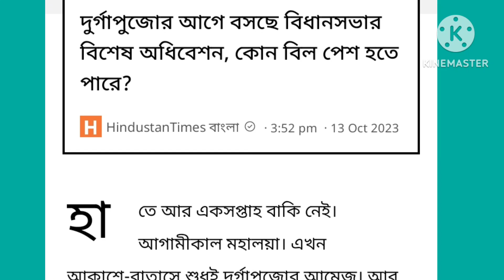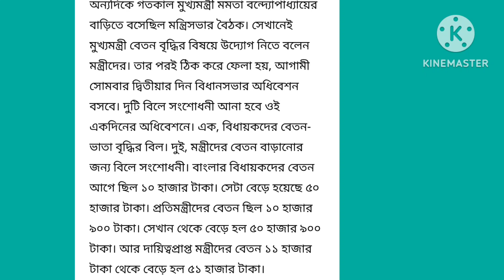মুখ্যমন্ত্রী যাদের১০০০০০ টাকা ভাতা তাদের 40 হাজার বাড়াবেন,paraTSSK MSKবেতনবৃদ্ধি করবেন,সংসার চলে না